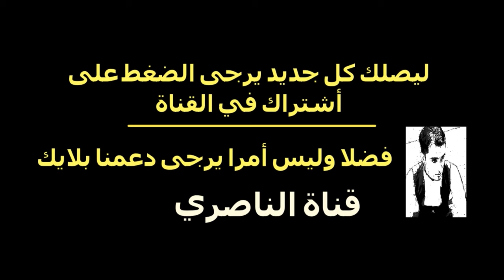روكيت ليق :خسرنا في وقت بدل الضائع Rocket League 3v3 Gameplay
Rocket League 3v3 Gameplay
روكيت ليق :خسرنا في وقت بدل الضائع